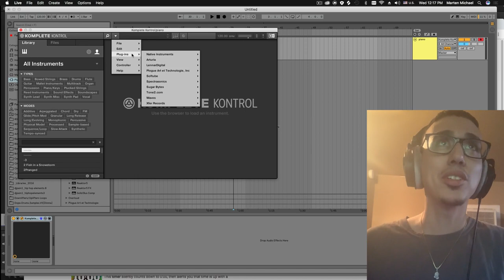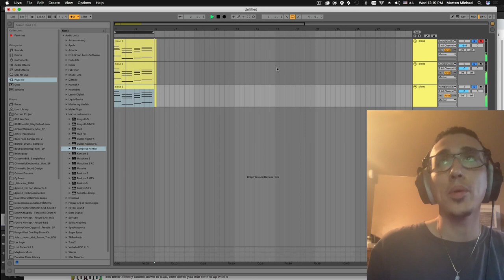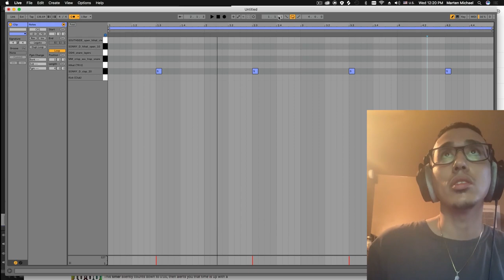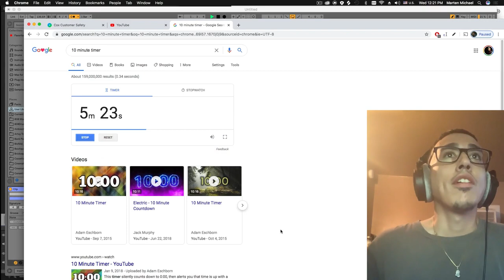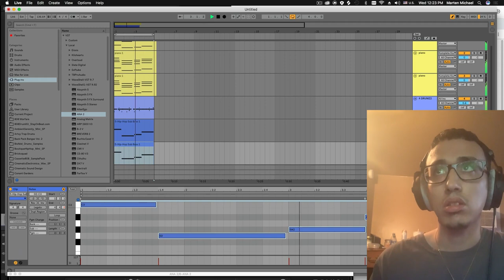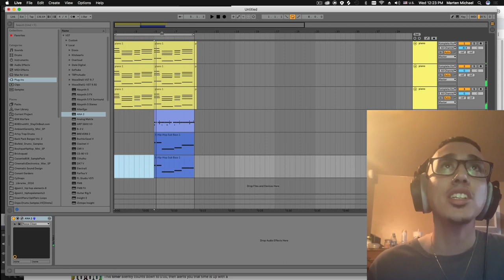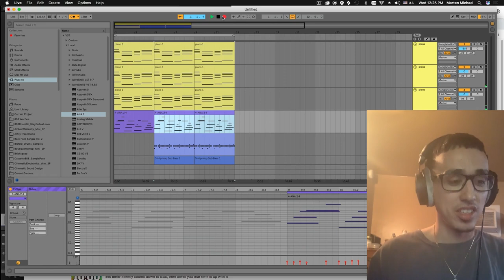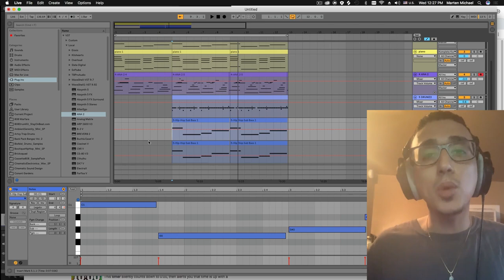10 minutes Challenge EPISODE 2